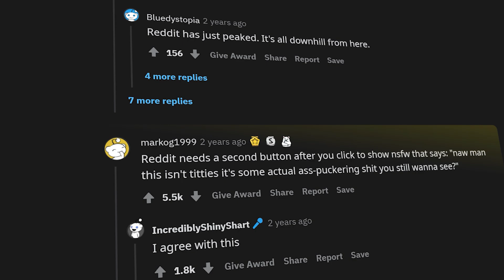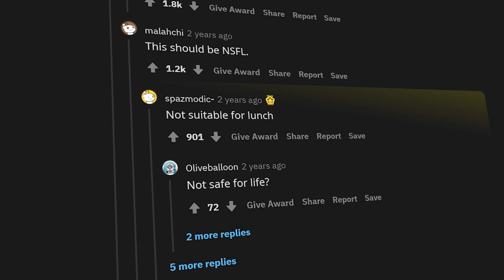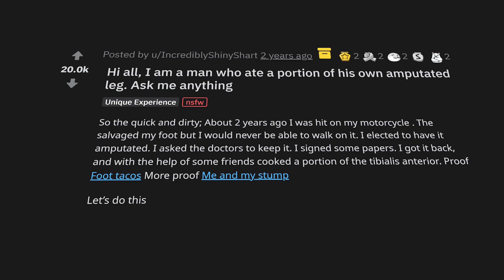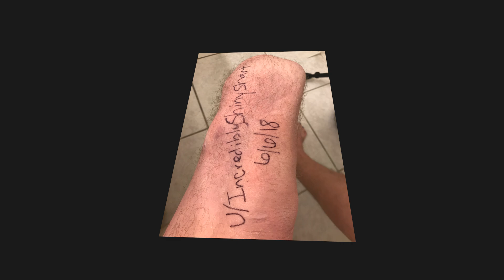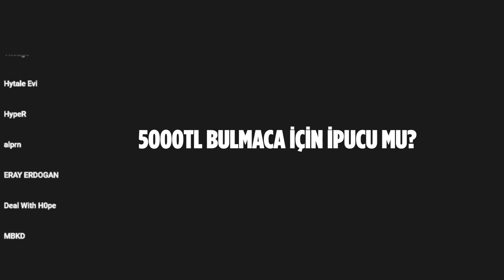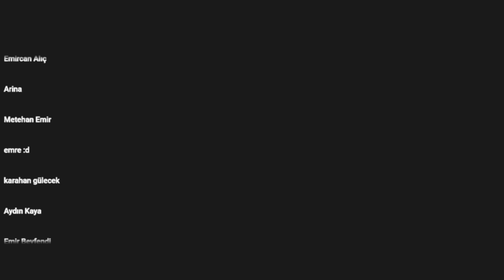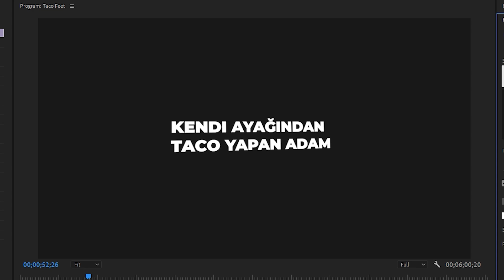Kendi Ayağını Pişirip Arkadaşlarına Yedirten Adamın Hikayesi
Musics:
LEMMiNO - Encounters

0:00 - Bir Motorlunun Hikayesi
0:46 - Kendi Uzvundan Yemek Yapan Adam
7:32 - Kamera Arkası